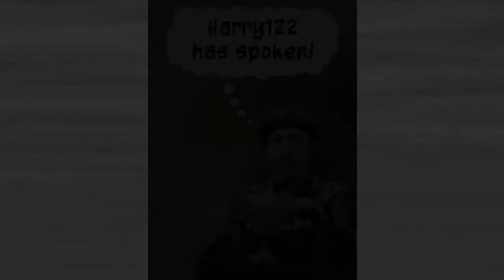Predict 308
Seasons of the Ukulele